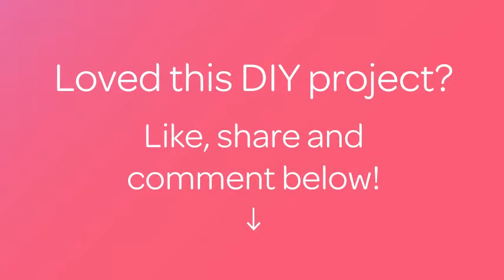Create an Easy and Useful Hot Cup Holder - DIY Home - Guidecentral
About this DIY project:
- Title: Create an Easy and Useful Hot Cup Holder

Supplies:
- 2 pieces of felt (contrasting colors)
- pattern paper
- scissor
- pencil
- tape measure
- sewing thread
- sewing needle
- actual cup that you are going to use for this holder (serves as a reference for the measurement of this holder)